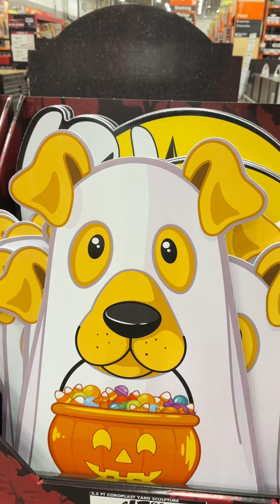Halloween Decorations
Halloween Decorations Outdoor